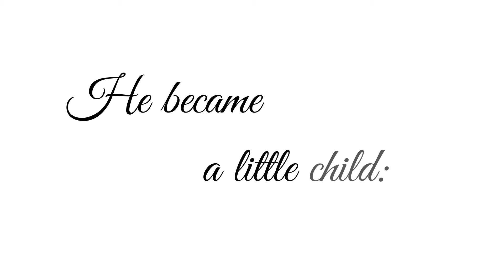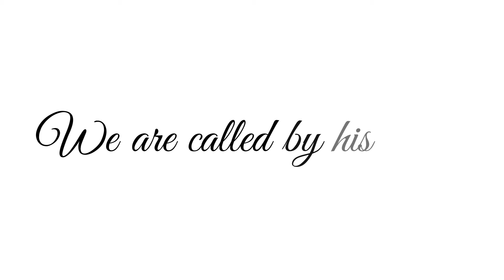The Lamb by William Blake (Jersey Library Advent calendar day 6)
For day 6 of our Advent calendar, we have something soothing for your Sunday: our colleague Sue delivering a lovely reading of William Blake's 'The Lamb'.